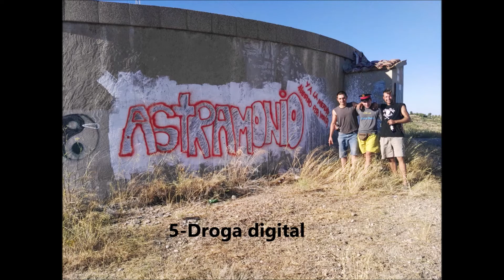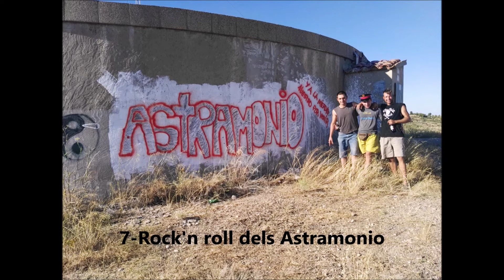Astramonio disco completo